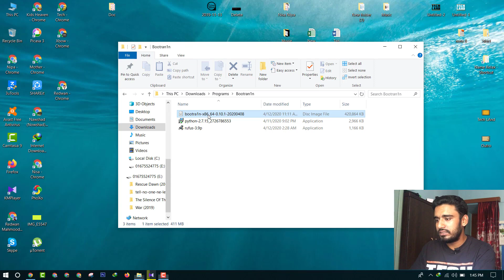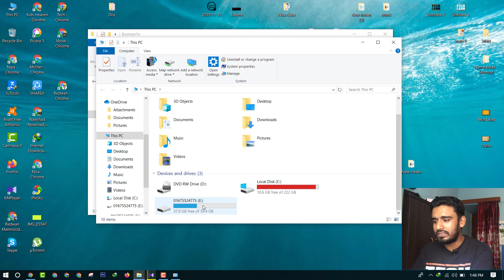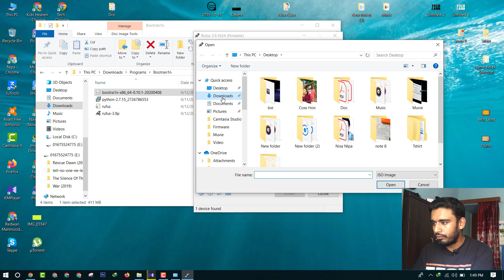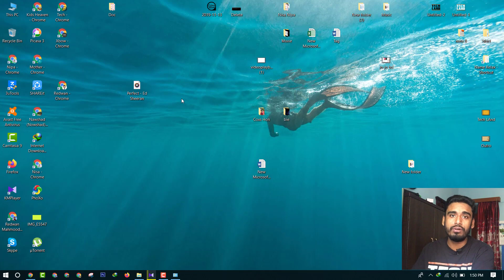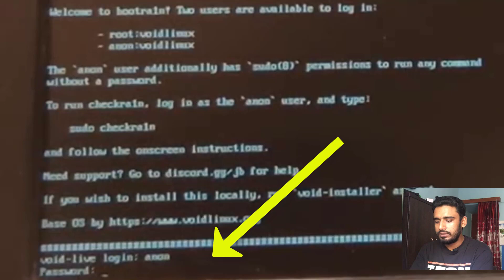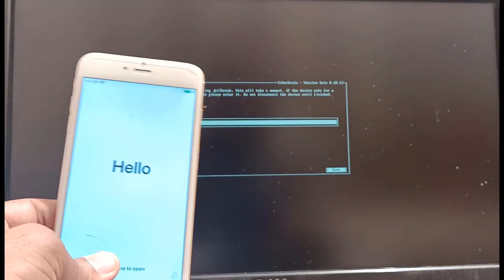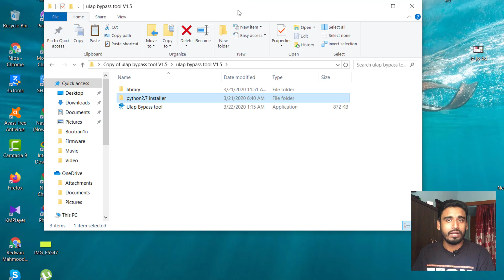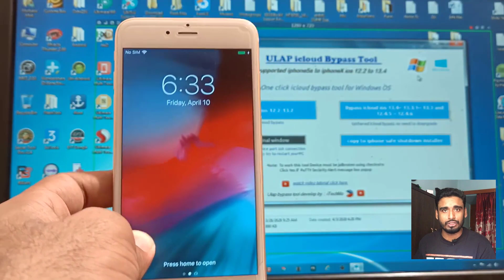কিভাবে Icloud Lock খুলবেন?How To Bypass Icloud Lock?100 Working IOS13 Bypass|How To Remove Apple Id?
কিভাবে Icloud Lock খুলবেন?
How To Bypass Icloud Lock?
How To Remove Apple Id?

এই সকল প্রশ্নের উত্তর আশা করি এই ভিডিওর মধ্যে পেয়ে যাবেন। এই ভিডিও থেকে কোন কিছু বুঝতে সমস্যা এই ভিডিও টা একবার দেখে আসবেনঃ
কোণ ফাইল ডাউনলোড করতে সমস্যা হলে কমেন্ট সেকশনে জানাবেন।
ভিডিও টা দেখে স্টেপ বাই স্টেপ ফলো করলে আশা করি নিজে নিজেই Icloud Bypass করতে পারবেন।

1. ulap bypass tool V1.5.

2. Download bootra1n 0.10.1
bootra1n 0.10.1 LiveCD (64-bit - 409 MB):

3. Write bootra1n to USB

4. Reboot and run checkra1n
Reboot your computer and enter your BIOS's boot menu.
Select the flash drive, and it should boot into the login prompt
Log in as: anon
password: voidlinux
At the $ prompt, enter: sudo checkra1n

Shutdown/Restart
Quit checkra1n and at the prompt type:
sudo shutdown -h now ( to shut down )
sudo shutdown -r now ( to restart )

New BootRa1n LiveCD/LiveUSB Incloud checkra1n 0.10.1 beta
This release is a beta preview and as such should not be installed on a primary devices
What’s new
Bug fixes
Fixes support for A7 devices
Fixes an issue in 12.4 which caused the device to panic and reboot on attempted shutdown
Fixes an issue that caused the keychain to lose new passwords
Fixes an issue which caused the GUI/ncurses to crash when used more than once
Fixes an issue where a userspace reboot won’t restart dropbear
Other changes
Added 13.4 and 13.4.1 support
Introducing kernel patch finder v2 - rewritten from the ground up for sanic speed
You can now quit from the webra1n interface
Known issues
The Apple TV 4K will produce a -20 error, even on a successful jailbreak, Other known issues are available on our issue tracker.
Known issues
The exploit may not work as reliably on some devices, such as the Raspberry Pi Zero and Raspberry Pi 3.
When trying to jailbreak multiple devices, only the first attempt will succeed. Workaround: relaunch checkra1n after every jailbreak attempt.
Unsupported platforms
This beta is only available for macOS and Linux. Work is ongoing to support Windows, which will be added in a later release.
Package managers
At the moment, checkra1n only supports installing Cydia. Support for other package managers is coming soon, and will not require a checkra1n update.

৬. How To Buy A Second Hand Phone, সেকেন্ড হ্যান্ড মোবাইল কেনার আগে যা যা দেখে নেওয়া প্রয়োজন।